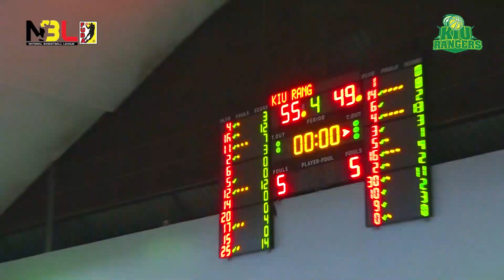KIU Rangers vs JT Lady Jaguars ( Highlights NBL 23 )